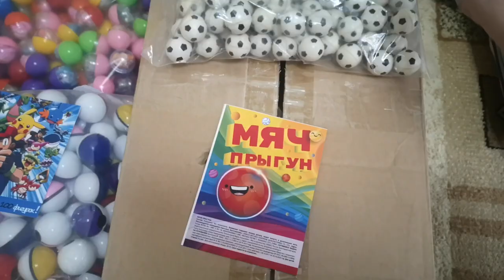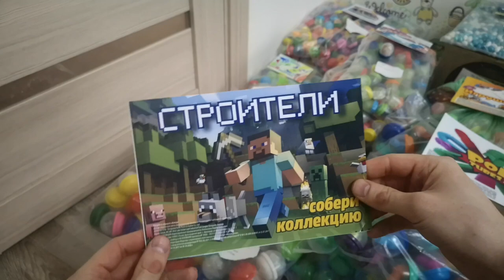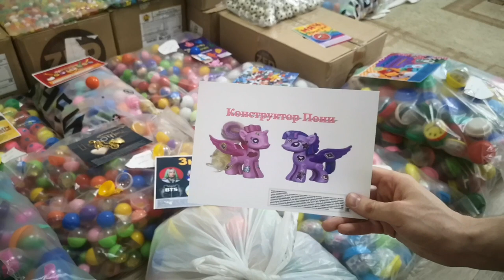Чистая прибыль с каждой игрушки / Бизнес идеи 2022 / Вендинговый бизнес / Пассивный доход / Вендинг